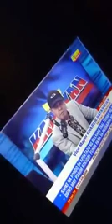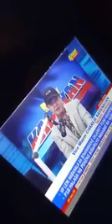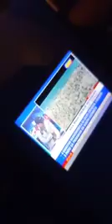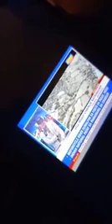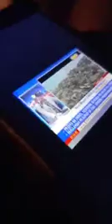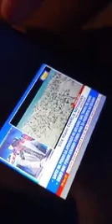Talisay Vice Mayor to Phivolcs: Siya ga ay Diyos | LAPTRIP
Panoorin ang interview kay Vice Mayor Charlie Natanauan Ng Talisay, Batangas. Gusto nya kasi pabalikin na ang mga kababayan sa kani-kanilang mga bahay sa kabila Ng pagtutol Ng Phivolcs.